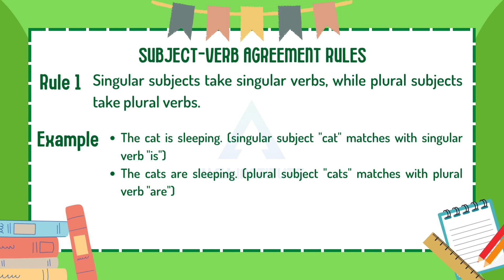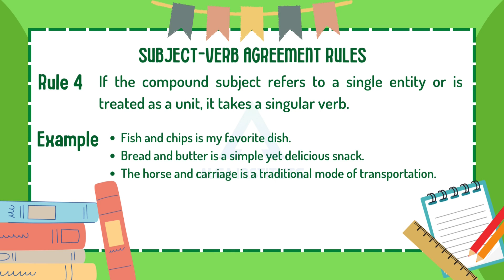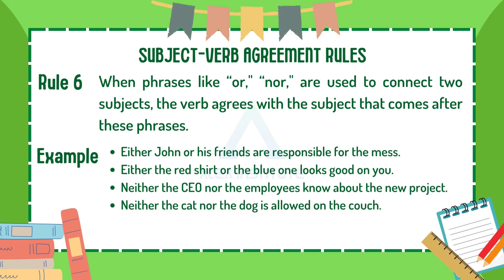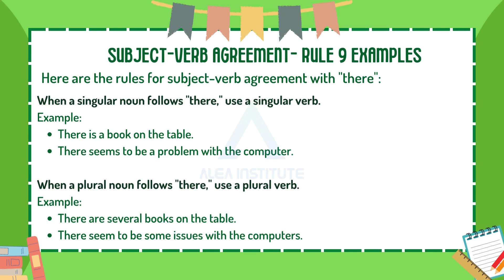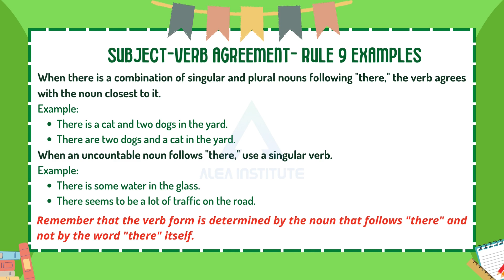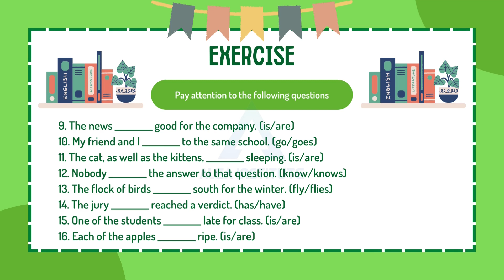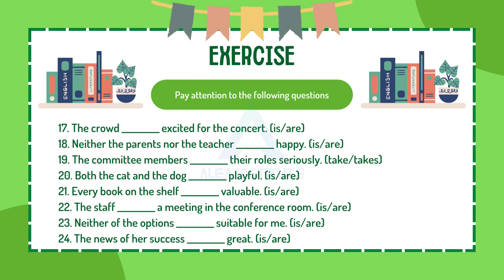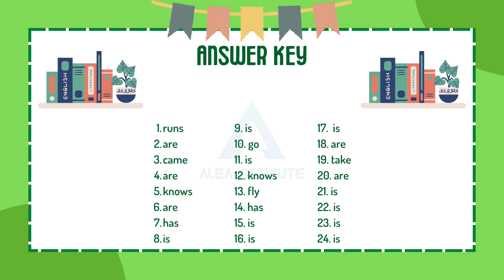Mastering Subject-Verb Agreement: Essential Exercises for Perfect Grammar| Exercise with answer key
Unlock the Secrets of Subject-Verb Agreement!✨🔑 Enhance your English Grammar Skills with our comprehensive guide, packed with examples and exercises! 📚💪 👉 Dive into the world of Subject-Verb Agreement and become a fluent communicator! 💬💯 🔍 Discover the key rules, tips, and tricks to ensure grammatical harmony in every sentence! 📝✅ 🎯 Boost your language proficiency and nail those tricky verb conjugations! 🎉🚀 ✅ Practice makes perfect - join us for interactive exercises and get instant answers to fine-tune your skills!

ALEA Institute
Best IELTS and PTE Online coaching centre | SOP Writing Organization
24/7 Batch timing available
Strategy Videos
3500+ Practice Questions
Unlimited Mock Tests
List of important vocabulary
Speaking Sample Answers
Writing Sample Answers
Certified trainers
More than 4500 successful candidates
SOP is prepared within 24 hours by experts
India’s 1st 24/7 online coaching platform